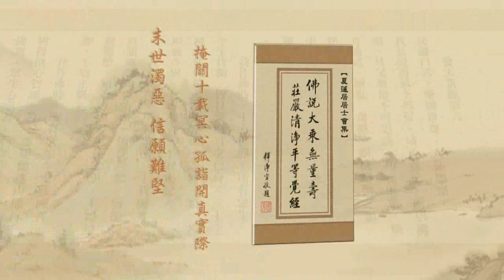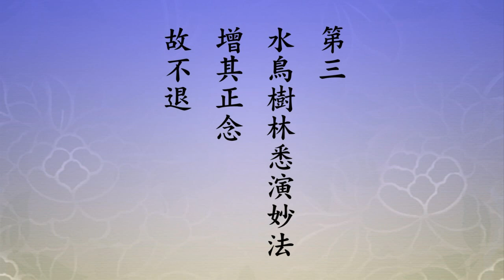Tịnh Độ Đại Kinh Giải Diễn Nghĩa, tập 031 (HD)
Chủ giảng: Lão Pháp Sư thượng Tịnh hạ Không.
Địa điểm: Tịnh Tông Học Viện Úc Châu.
Thời gian: Ngày 6 tháng 5 năm 2010.
Người dịch: Tử Hà.
Biên tập: Bình Minh.

(Hoặc).